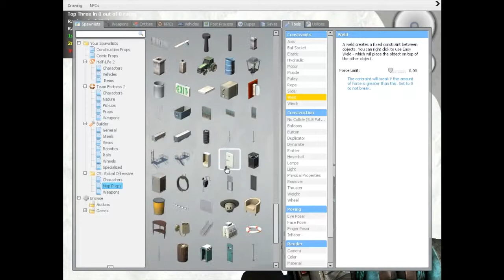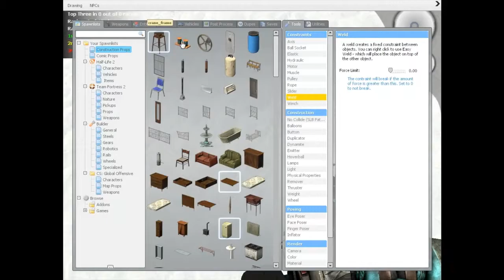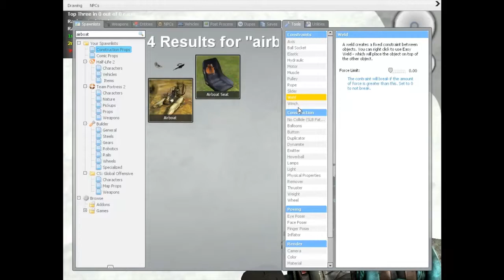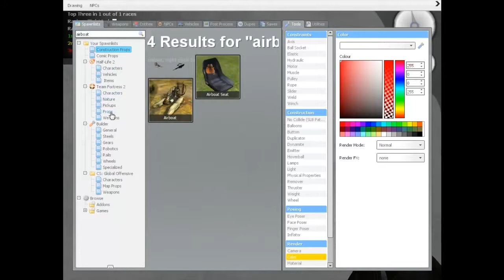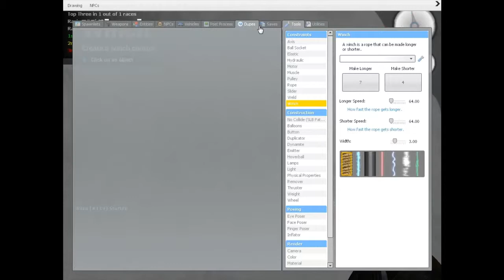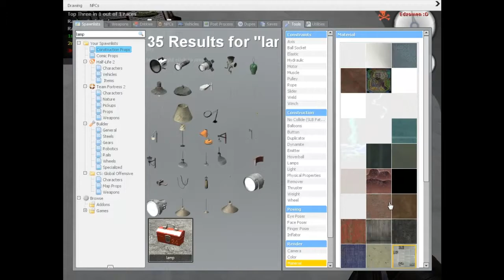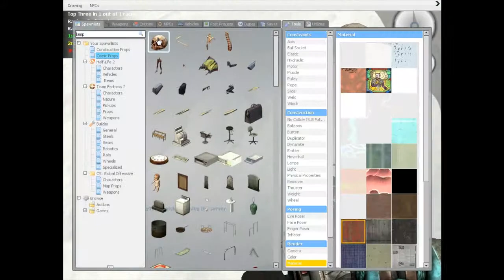Garry's Mod - Szánkózás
Egy Valve játék vicces játékmódját mutatom be ebben a videóban.